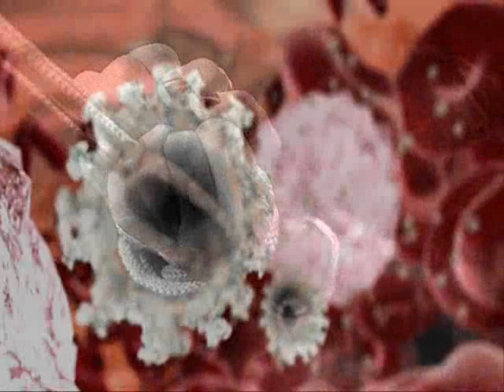Serial Killer - Michael Lupo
L'uomo lupo - The wolf man